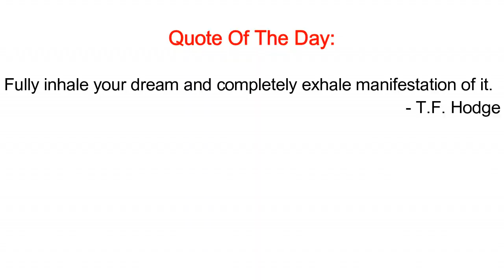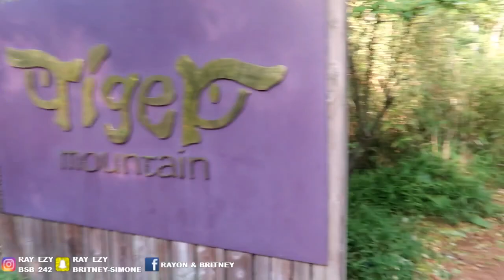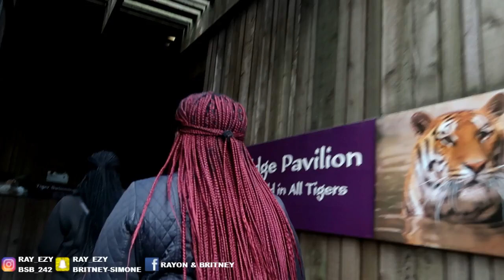Flirting With My Girlfriend Sister In Front Of Her *She Feisty*